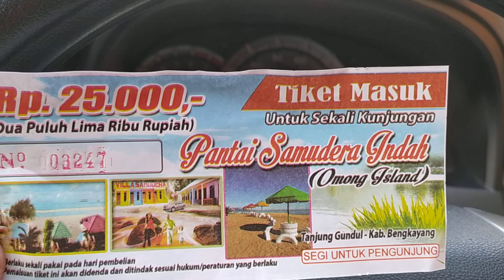Vlog Wisata Pantai di Singkawang Kalimantan Barat !!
Wisata di Kota Singkawang banyak terdapat pantai yang indah serta biaya masuk nya juga terjangkau
Salah satu wisata pantai yaitu Pantai samudera / omong land merupakan pantai tempat nya bersih, Pantai nya Indah dan nyaman terletak sebelum Kota Singkawang Kalimantan Barat